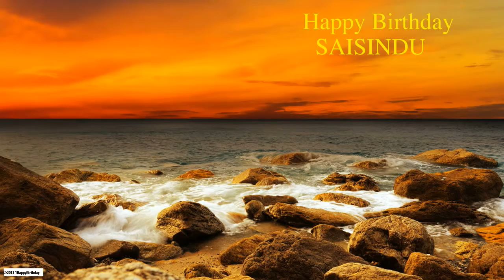SaiSindu Nature & Naturaleza